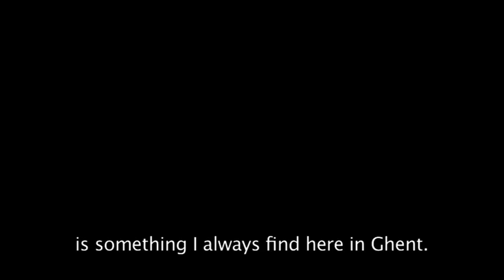Ghent: creative city of music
Ghent is one of the four creative cities of music along with Bologna, Seville and Glasgow.

"Ghent with its numerous music festival integrates music in the fabric of hte city, encouraging public participation."